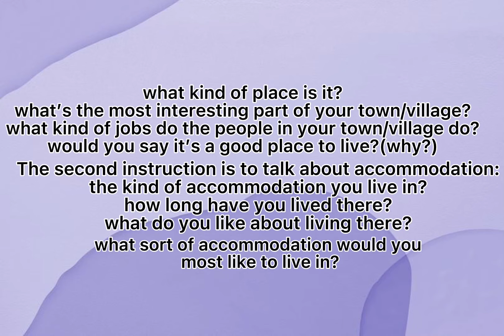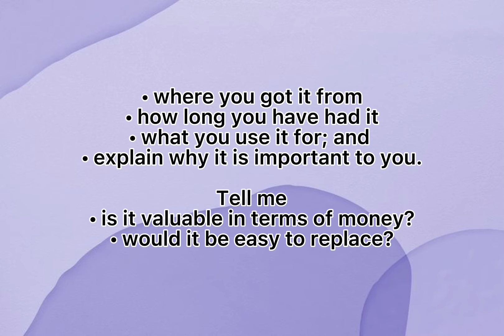IELTS Speaking Practice | Nadilla Permata Sari